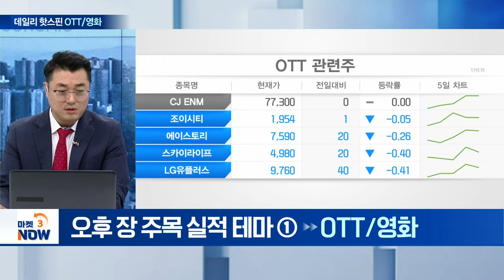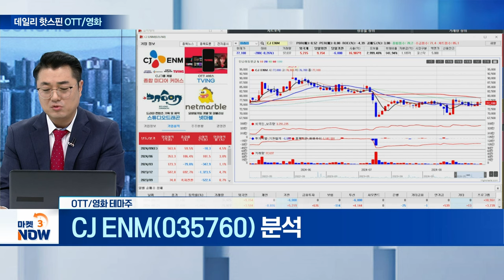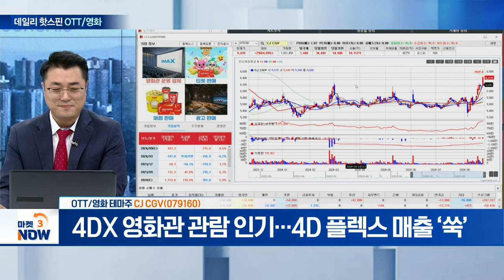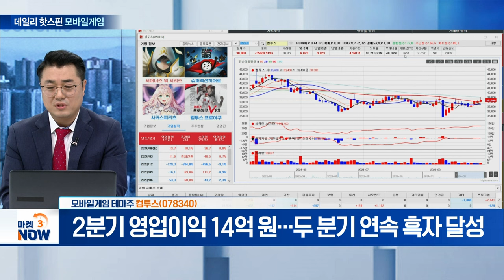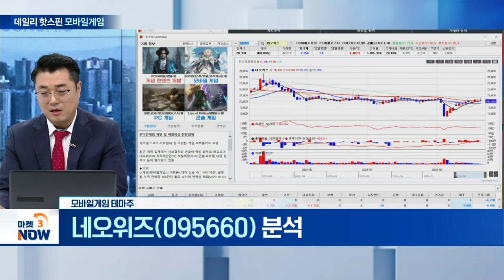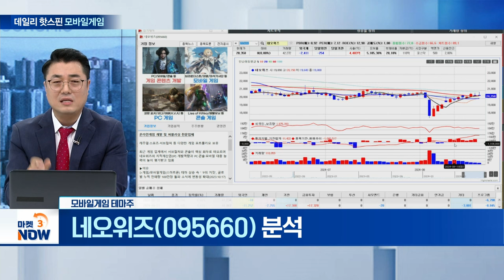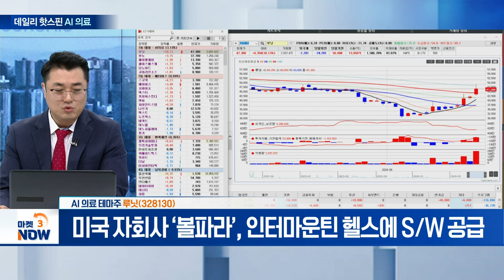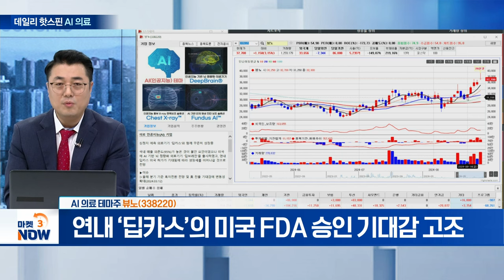CJ ENM, CJ CGV, 컴투스, 네오위즈, 루닛, 뷰노 [데일리 핫스핀] | Market Now (20240822)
▶ 오후 장 주목 실적 테마① OTT/영화
CJ_ENM(035760)
- 2분기 이익 체력 확인... 티빙 트래픽 개선세 부각

CJ_CGV(079160)
- 4DX 영화관 관람 인기... 4D 플렉스 매출 ‘쑥’

▶ 오후 장 주목 장기 테마②
컴투스(078340)
- 2분기 영업이익 14억 원... 두 분기 연속 흑자 달성

- 2분기 영업이익 47억... 전년 대비 흑자전환 성공

▶ 오후 장 주목 단기 테마③
루닛(328130)
- 미국 자회사 ‘볼파라’, 인터마운틴 헬스에 S/W 공급

뷰노(338220)
- 연내 ‘딥카스’의 미국 FDA 승인 기대감 고조